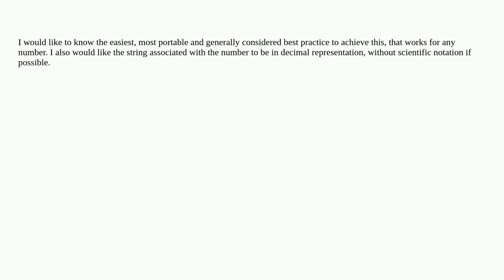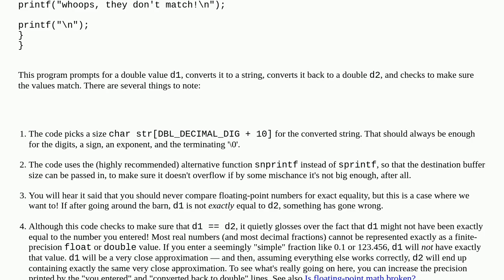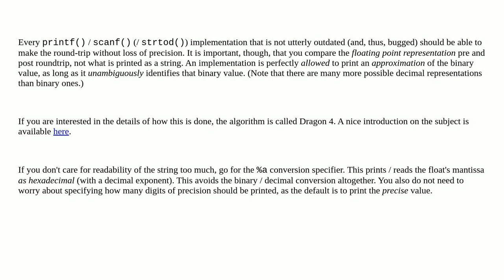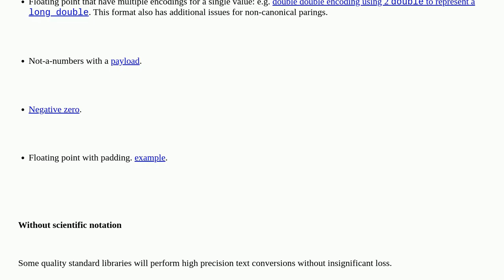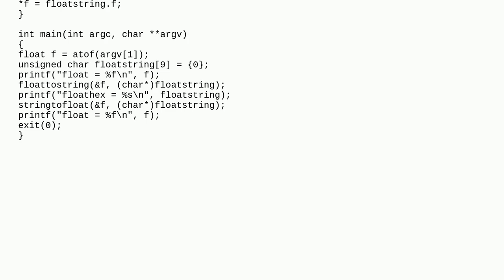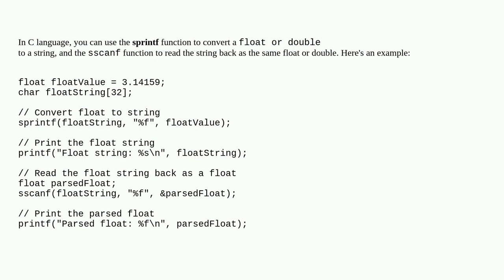In C, how do you print a float/double as a string and read it back as the same float?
A special thanks goes out to the community

  string floating-point c